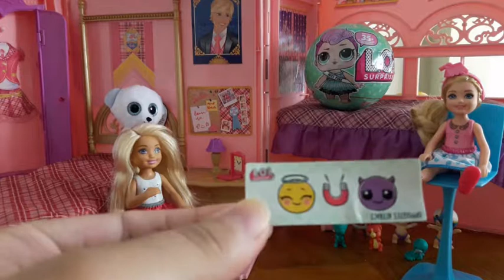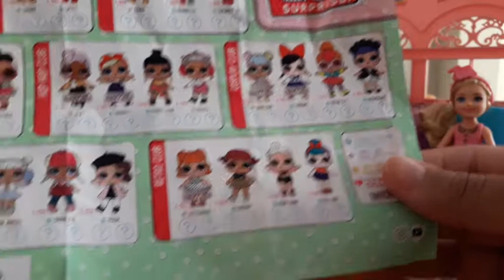LOL SURPRISE CHELSEA E KAREN ABRINDO LOL SURPRESA!!!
Olá Turminha, hoje a Chelsea e a Karen vão abrir uma LOL SURPRISE juntas. Qual será a bonequinha que elas encontraram?